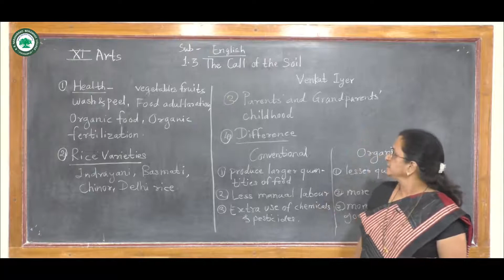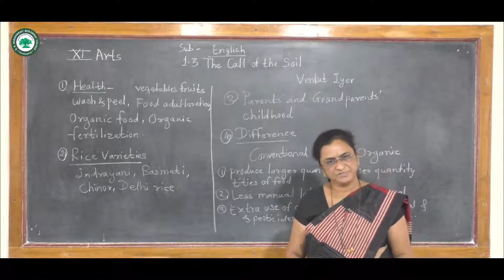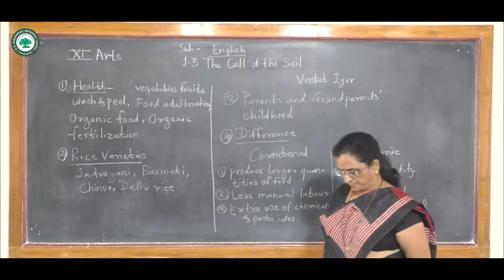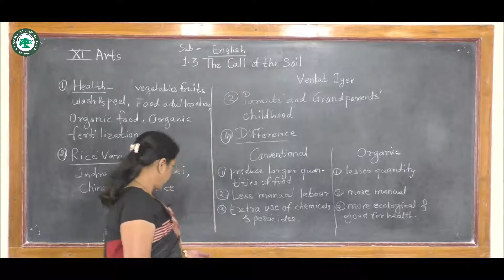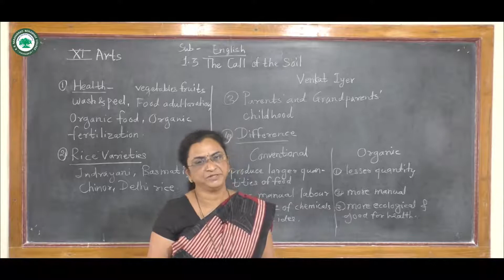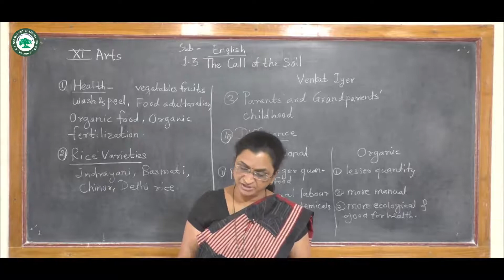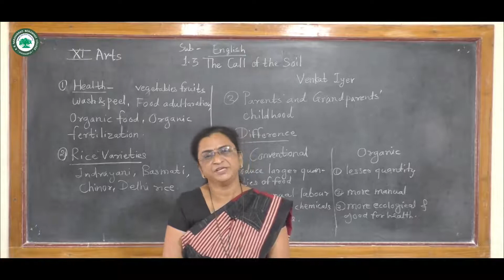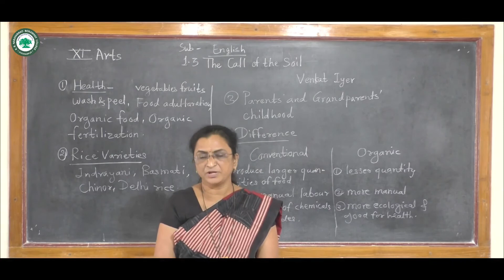XI. ARTS (English) || Topic:The Call of the Soil || By Prof. Niphade Manisha